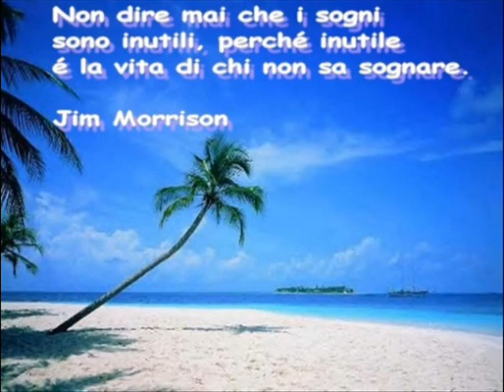SEI SOLO TU